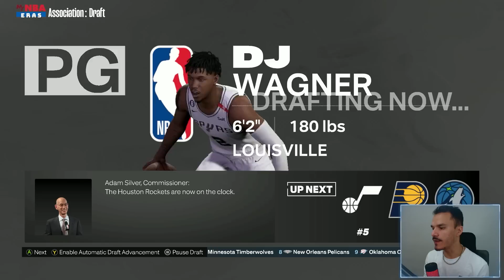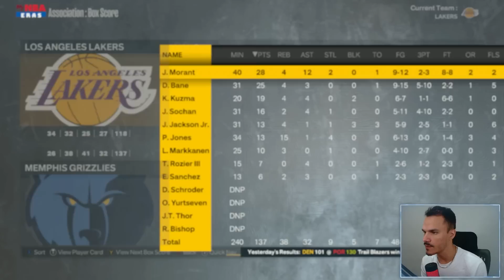RECONSTRUINDO O LAKERS DEPOIS DA VARRIDA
RECONSTRUIND O LOS ANGELES LAKERS.

Depois de ser varrido pelo Denver Nuggets, chegou a hora de fazer mudanças no Lakers para os próximos anos. Lebron James vai aposentar em LA? Essas e outras dúvidas serão respondidas.